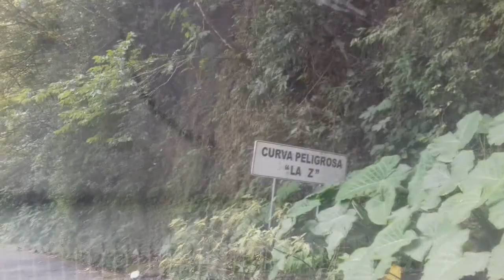🔴⏺️👉CURVA LA Z, DESDE XALAPA A MISANTLA VERACRUZ, UNA DE LAS MAS PELIGROSAS DE LA SIERRA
🔴🔴🔴🔴🔴🔴🔴🔴🔴🔴🔴🔴🔴🔴🔴🔴🔴Hola bienvenid@ a este canal, te invito a que seas parte de el, se parte de esta comunidad, en ella encontraras vídeos de la república mexicana, sus tradiciones, paisajes, diversidad, tanto flora como fauna, y la diversidad de culturas que nuestro país tiene y que muchas veces pocos la conocen, te invito a que compartas con tus amigos, para que mas gente se sume a esta comunidad, gracias y que Dios los bendiga.